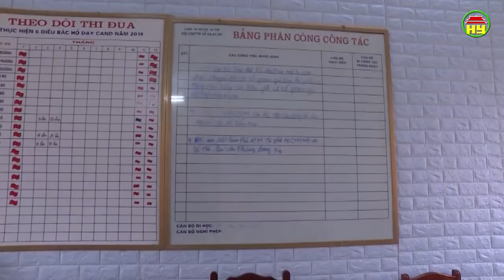Thời sự Hưng Yên thứ 5 ngày 28/03/2019